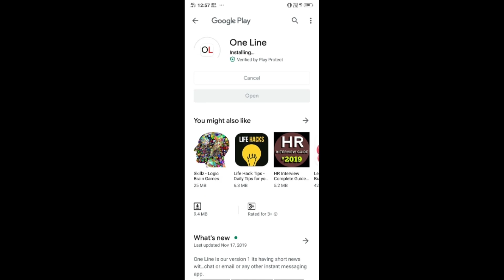Adi Narayana Reddy Challenge | ఎన్ కౌంటర్ చేసుకోండన్న ఆదినారాయణ